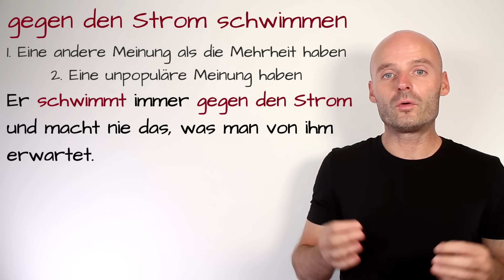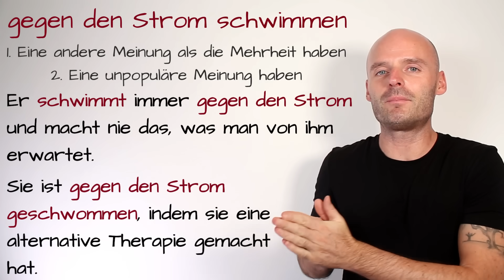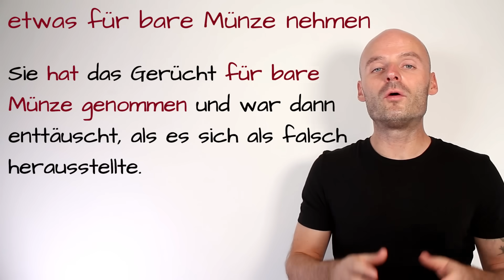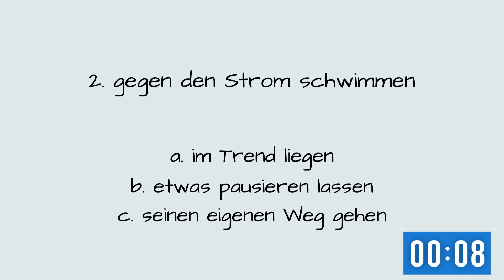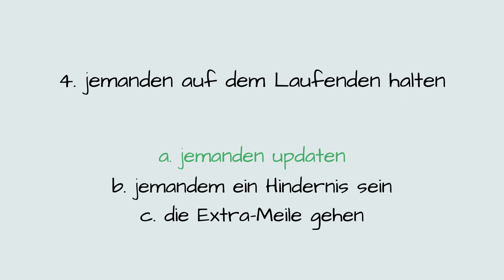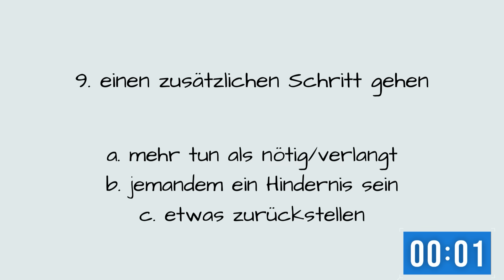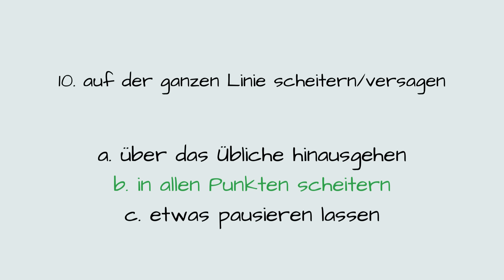Muttersprachler benutzen diese Redewendungen | C1 + C2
Willkommen zu einem neuen Video, in dem wir gemeinsam einen Blick auf Redewendungen werfen, die Muttersprachler täglich benutzen! 🇩🇪✨

Redewendungen sind ein unverzichtbarer Bestandteil der deutschen Sprache und können deinen Ausdruck bereichern sowie deine Sprachkenntnisse auf ein neues Niveau heben. In diesem Video teile ich eine Auswahl von Redewendungen mit dir, die du direkt in deinem Alltag anwenden kannst.

In diesem Video lernst du:

Die Bedeutung von verschiedenen Redewendungen auf den Niveaus B2, C1 und C2.
Beispiele für den Gebrauch der Redewendungen im täglichen Leben.
Wie du die Redewendungen in deine eigene Kommunikation integrieren kannst.
Tipps und Tricks, wie du dir die Redewendungen besser merken kannst.
Den Unterschied zwischen dem Gebrauch von Redewendungen bei Muttersprachlern und Nicht-Muttersprachlern.
Dieses Video ist perfekt für dich, wenn du dein Deutsch auf ein fortgeschrittenes Niveau bringen und wie ein Muttersprachler sprechen möchtest. Schau dir das Video an, lerne die Redewendungen und fange an, sie in deinen Gesprächen zu verwenden!

Für Fragen oder weitere Lernwünsche, hinterlasse gerne einen Kommentar. Viel Spaß beim Lernen! 📚🎉

00:00 Introduction
00:31 1
01:25 2
02:17 3
02:44 4
03:16 5
03:45 6
04:14 7
04:37 8
05:22 9
05:48 10
06:08 Test
09:10 Schluss